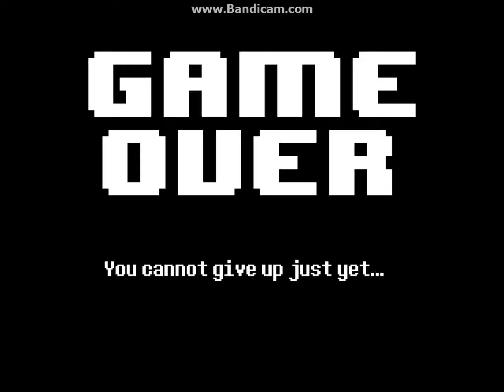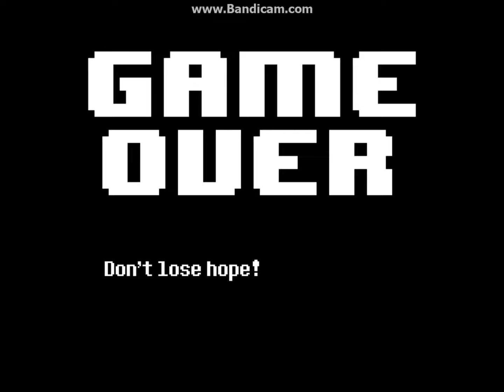UNDERTALE RED//Undertale Fangame//#1